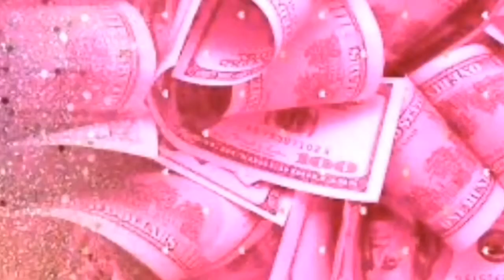aesthetic music (no Copyright)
Aesthetic music:
1. Strawberry kisses- Olivia Herdt
2. Far away- Tomppabeats
3. Sunset lover-Petit Biscuit
4. Longing- Joakim Karud
5. Hold me- Olmos
6. Cold sun-del
7. Love mode- Joakim Karud
8. Darling-Dj Quads
9. Just my imagination-ksmk
10. Springtime Stroll-secret crates
11. Falling for you- Peachy & MxMtoon
12. This View- Surfaces
13. August- Nimbea
14. Who-Tsuki
15. Flowers- Dj Quads
16. Lakey Inspired- Warm Nights
17. Heaven Falls- Surfaces
18. Sunday Best- Surfaces
19. Canals- Joakim Karud
20. Fade- Knowmadic